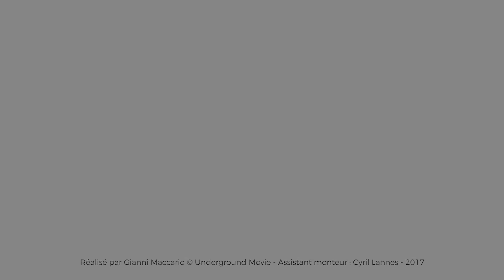Nos clients témoignent! Mr Baudu et sa Volkswagen Scirocco!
Nous avons le plaisir de vous présenter des témoignages de clients qui ont accepté de nous donner leurs impressions et leur expérience avec AM Importation.

Principalement dans le Sud-Ouest de la France, nous sommes allé rencontrer certains de nos clients au côté de leur voiture qui nous disent pourquoi ils ont acheté leur voiture en Allemagne et pourquoi ils nous ont choisi!

Encore merci à eux !!

Nous publierons une vidéo par semaine jusqu'au 5 février 2018!
La vidéo complète avec tous les témoignages sera publiée ensuite!

Remerciements à nos clients:
Romain Baudu - Volkswagen Scirocco
Monsieur et Madame Anzid - Mercedes classe E / BMW X3
Jean-Pierre Thonier - Mercedes-Benz Classe E Cabriolet
Nicolas Bonneau - Volkswagen Golf 6
Corrine Larrat - Co-Gérante de la Carrosserie Fort, Mérignac - BMW X5
Cyril Eymard - Porsche 911

Spécialistes de l’importation de véhicules neufs et d’occasion provenant d’Allemagne, nous somme là pour vous aider à acheter votre véhicule en toute sécurité grâce à nos services de rapatriement.
Conseil, Analyse, recherche, contrôle du véhicule, formalités administratives, négociation et livraison partout en France.

Montage:
Agence Underground Movie - Underground Pictures
Production audiovisuelle et cinéma, Photographie, Graphisme & Création de Site Internet.
Mr MACCARIO Gianni - Réalisateur - 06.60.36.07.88 - Notre site internet : undergroundmovie.fr